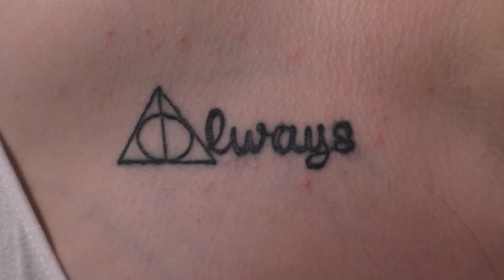Meine Tattoos | Schmerzen Bedeutung Kosten | Vlogtober #15 | Frau Farbenfroh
Meine zwei neuen Tattoos möchte ich euch heute gerne endlich genauer zeigen.

Wenn ihr uns etwas zuschicken möchtet, dann bitte an diese Adresse:

Julia Ressel
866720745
Packstation 113
02906 Niesky